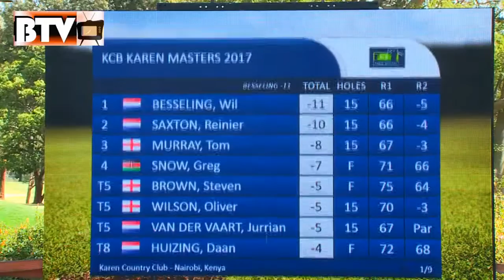Wil Besseling Wins KCB KarenMasters golf tournament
Wil Besseling from Netherlands wins the inaugural  KCB Masters Golf tournament In Karen County Club Nairobi Kenya. Reineir Saxton and Tom Murray came 2nd and 3rd Respectively.